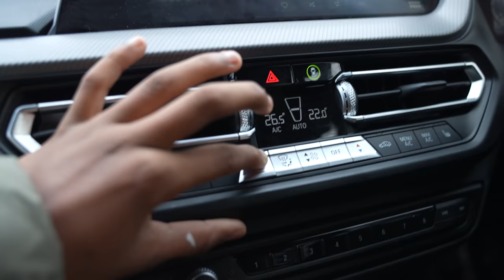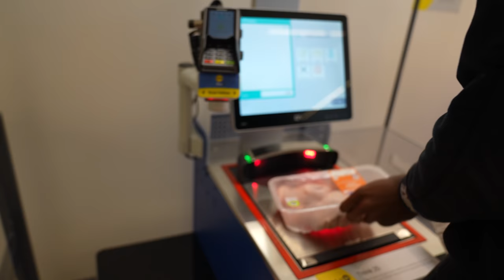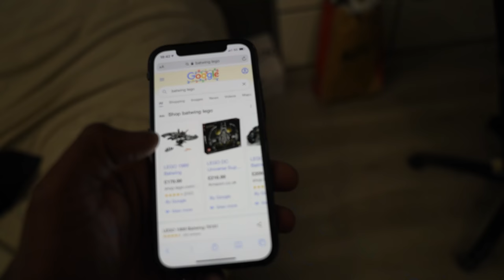TEKKERZ KID'S FIRST SOLO DRIVE WITH ROMELLO!